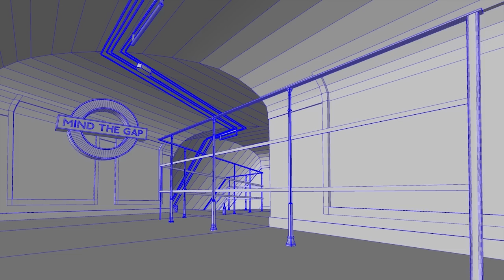Breakdown Master in Motion Graphics & Design 2013/2014 - iMasterArt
Breakdown dei lavori realizzati durante il Master in Motion Graphics & Design 2013/2014.

iMasterArt è un’Accademia di Arti Digitali nata nel 2011 con sedi a Torino, Milano e Genova, che offre Master in diversi ambiti di specializzazione.
I nostri Master sono tenuti da Artisti e Professionisti affermati e seguono programmi tecnicamente avanzati e sempre al passo con le richieste del mercato dell’Entertainment, insegnando l’utilizzo di softwares all’avanguardia quali la suite di Adobe, ZBrush, Nuke, Mari, Unreal, Autodesk Maya, Houdini.